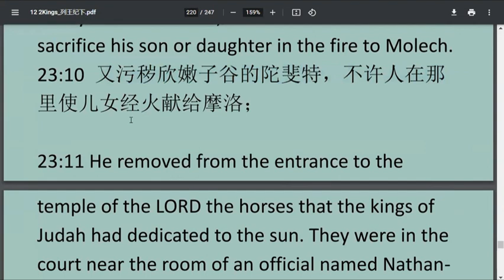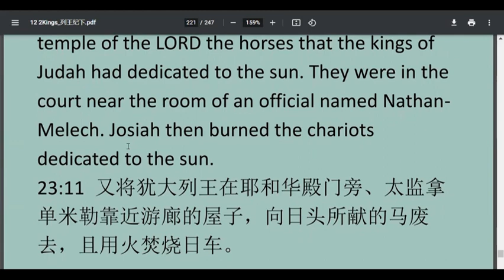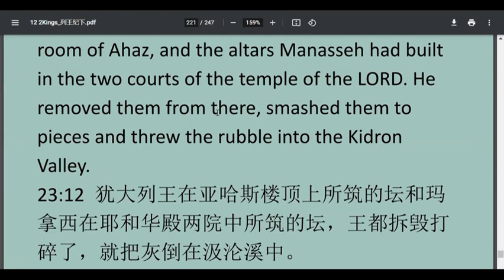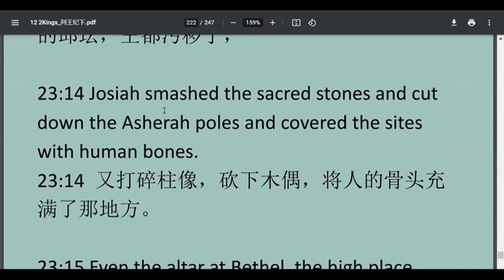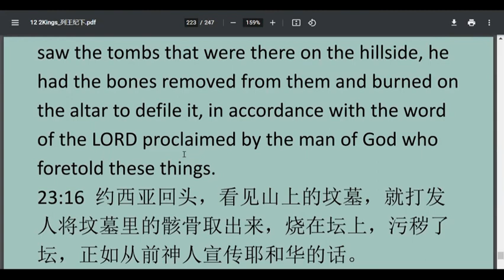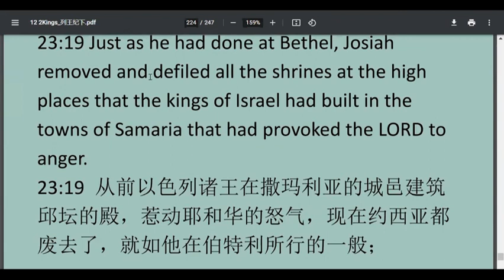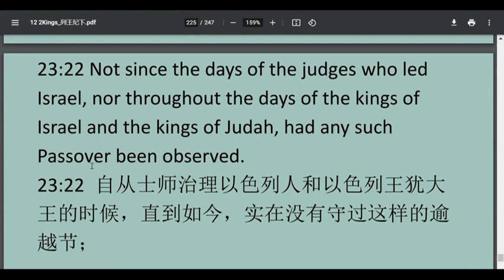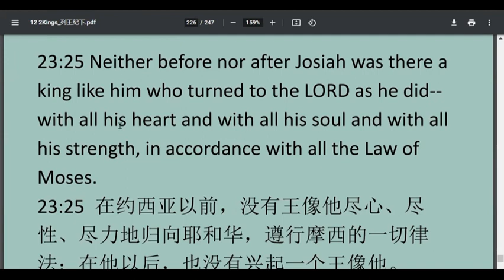2Kings23 列王记下第23 章 ESL基础英文讲解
2Kings 23列王记下第23 章  ESL基础英文讲解